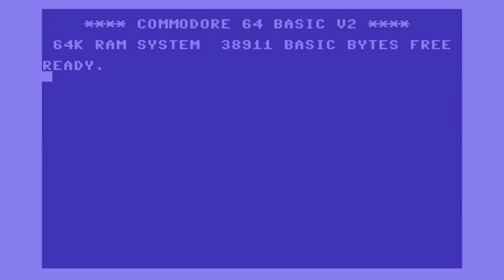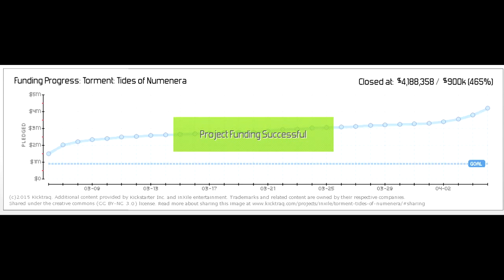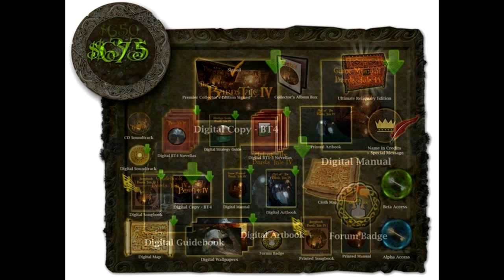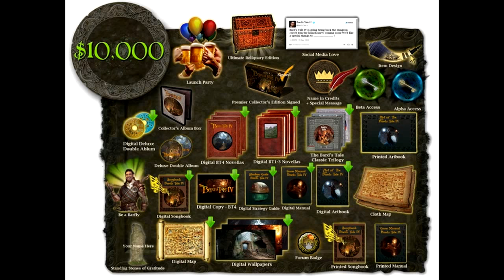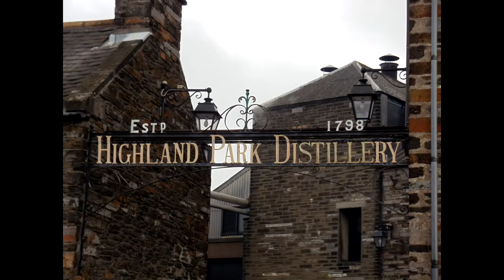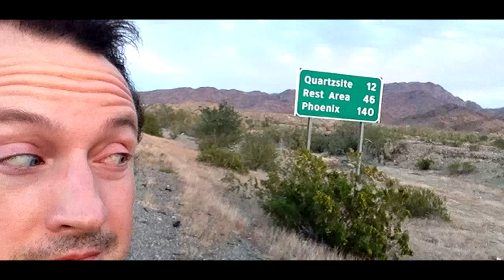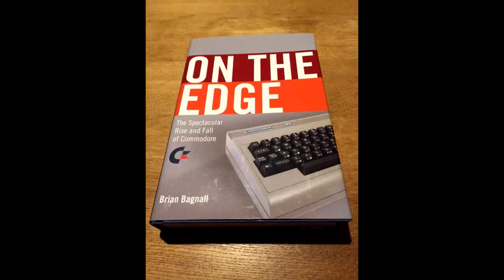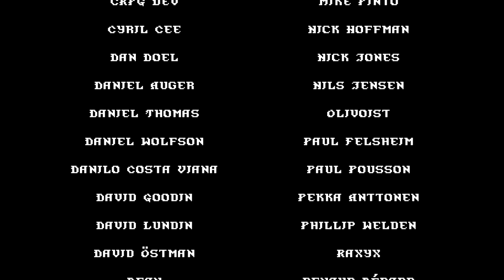Matt Chat 297: Brian Fargo on Bard's Tale IV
This week is a special episode with Brian Fargo, CEO and founder of InExile entertainment. Brian is on to talk about Bard's Tale IV!

News Items